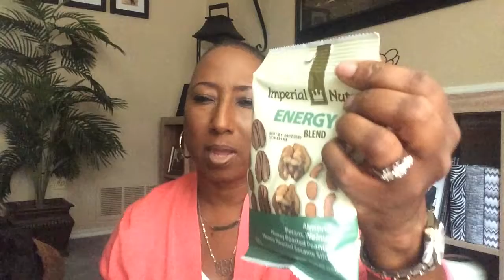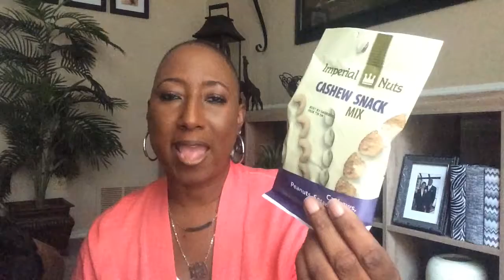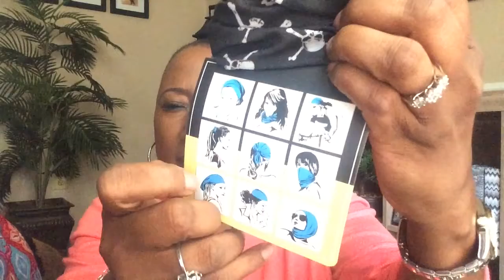IAmACreator | Dollar Tree Haul | Thank You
Hello everyone! I’ve made a couple of trips to the Dollar Tree and thought I’d share them with you. Also I want to say thank you for your condolences. And don’t forget about the IAmACreatorTHON8 taking place today June 8, 2018 from 2pm - 10pm EST on James Cox’s channel!